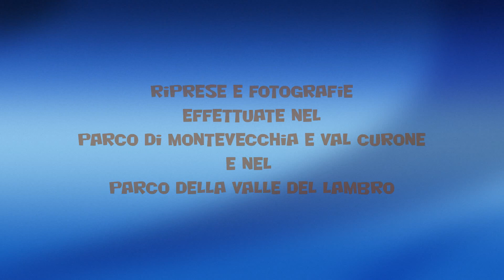Parco di Montevecchia e Val Curone e Parco della Valle del Lambro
Nemmeno l'intera giornata di pioggia di ieri ci ferma, anche se sappiamo che sul percorso troveremo fango a gogo.. ma siamo GMPbiker's e quindi queste sottigliezze non le guardiamo nemmeno. Giornata umida già dalle prime ore del giorno e quando arriveremo poi a Montevecchia un paesaggio surreale e bellissimo ci aspetta. Certo arrivarci non è stato semplicissimo ma alla fine la in alto c'eravamo. Avremmo anche voluto seguire la traccia completa ma i tempi troppo lunghi nell'attraversare i sentieri del Parco di Montevecchia causa il fondo dei terreni non proprio al massimo ci hanno fatto desistere e per il ritorno abbiamo optato per strade asfaltate, ma più di così oggi, qui, non si poteva dare. Leggi tutto alla nostra pagina web